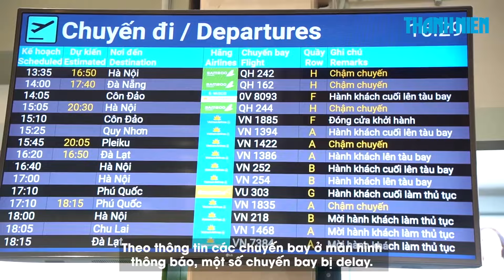Sân bay Tân Sơn Nhất thông thoáng chiều trước kỳ nghỉ lễ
Chiều 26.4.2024, một ngày trước kỳ nghỉ lễ 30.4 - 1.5, không giống nhiều dịp lễ khác, khu vực làm thủ tục của các hãng hàng không tại sân bay quốc tế Tân Sơn Nhất đều thông thoáng. Hành khách không cần phải xếp hàng quá lâu để làm thủ tục.

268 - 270 Nguyễn Đình Chiểu, Phường Võ Thị Sáu, Q.3, TP HCM